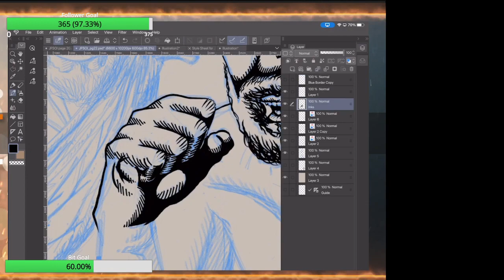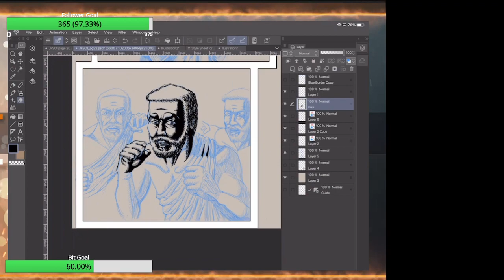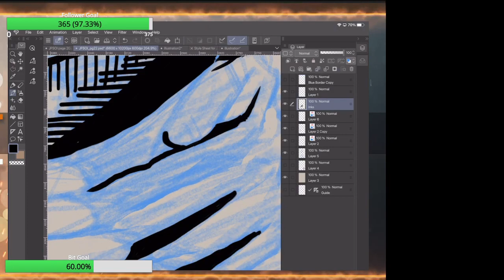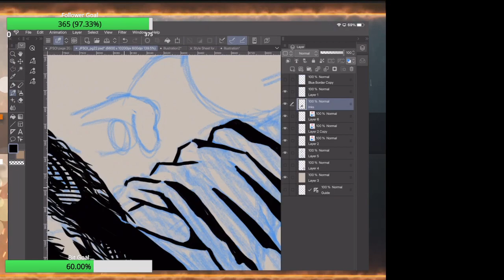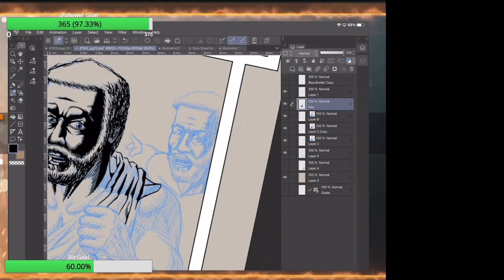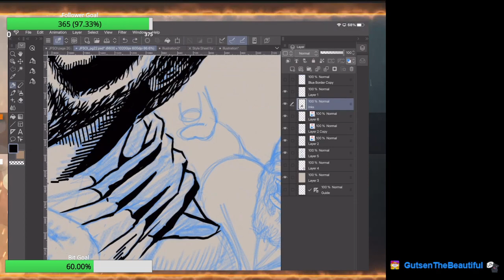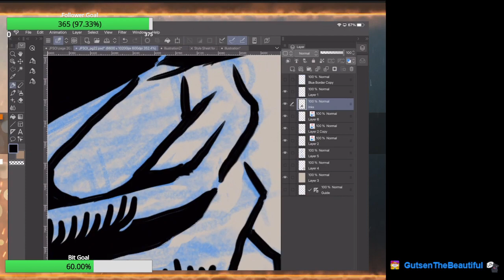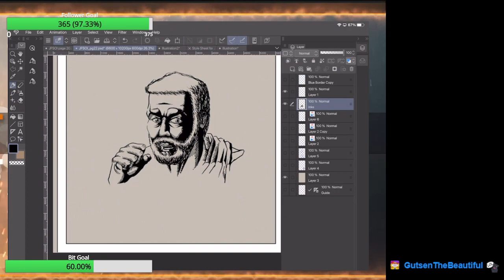Drawing page 22 of "Joseph: Favored Son of Israel". Oct 16, 2023 part 4 of 8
Thanks.